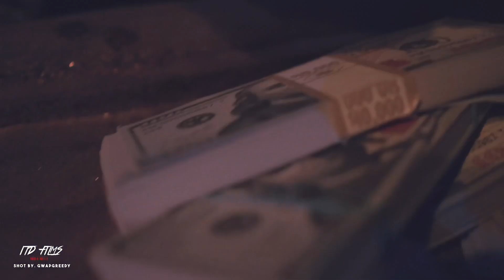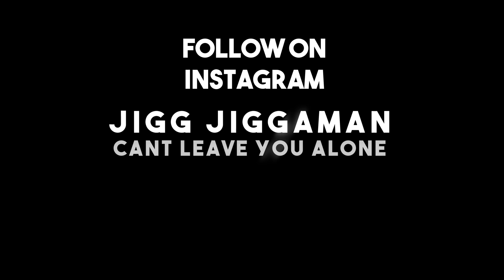4everLoyal Presents: Jigg Jiggaman - Fighting Demons ***OFFICIAL VIDEO*** Shot By ITD Films